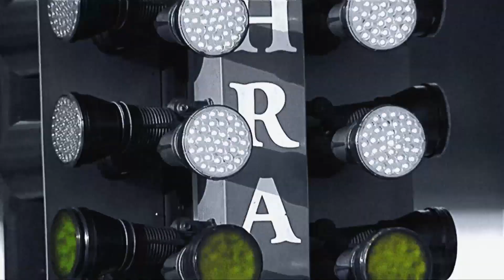True Street Rearend Carnage - 2017 NMRA Super Nationals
QA1 True Street might not seem as hard on equipment as heads-up drag racing, but a thirty mile road cruise followed by three back-to-back dragstrip passes can take a brutal toll. At National Trail Raceway, both old and (relatively) new Mustangs got track-bit: First, a classic fastback turns its live axle center section into pumpkin pie with messy results, and then a Terminator Cobra’s independent rear suspension gains more freedom than is really desirable in a race car…